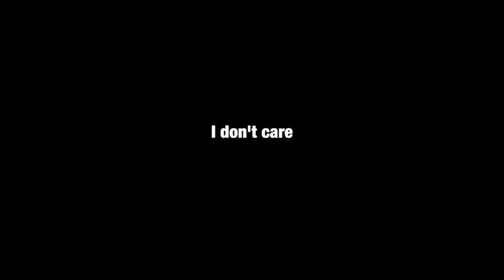Opie Anthony Trumpet Guy